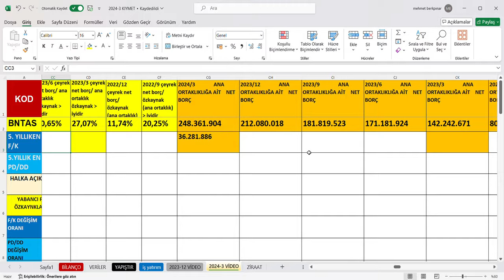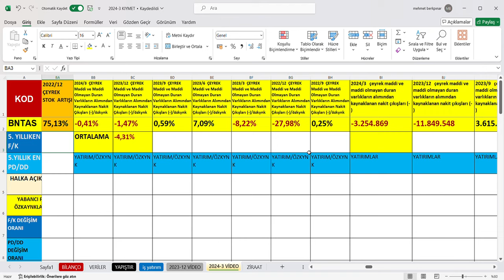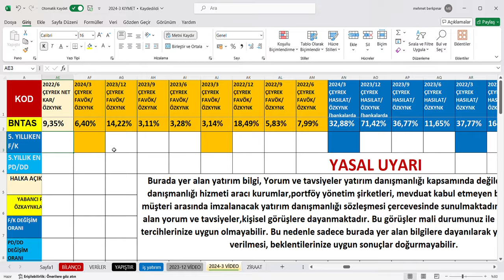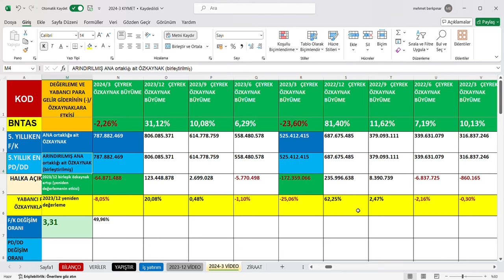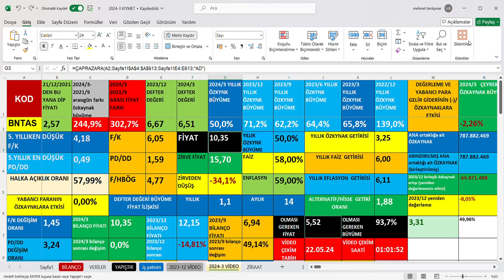BNTAS 2024 1.Çeyrek bilanço, BNTAS 2024/3 aylık bilanço,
Ayrıcalıklardan yararlanmak için bu kanala katılın:
BNTAS 2024/3 aylık bilanço,
BANTAŞ BANDIRMA AMBALAJ  2024 1.Çeyrek bilanço,
BANTAŞ BANDIRMA AMBALAJ  2024/3 aylık bilanço,
BNTAS 2024 1.Çeyrek bilanço yorumu,
BNTAS 2024/3 aylık bilanço yorumu,
BANTAŞ BANDIRMA AMBALAJ  2024 1.Çeyrek bilanço yorumu,
BANTAŞ BANDIRMA AMBALAJ  2024/3 aylık bilanço yorumu,
BNTAS 2024 1.Çeyrek bilanço analizi,
BNTAS 2024/3 aylık bilanço analizi,
BANTAŞ BANDIRMA AMBALAJ  2024 1.Çeyrek bilanço analizi,
BANTAŞ BANDIRMA AMBALAJ  2024/3 aylık bilanço analizi,